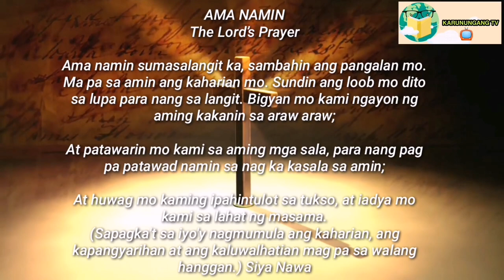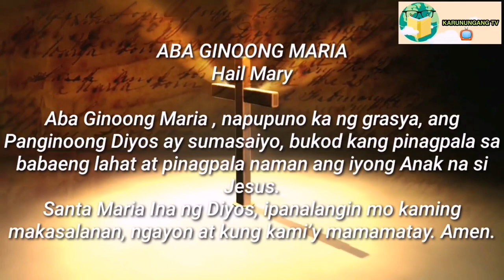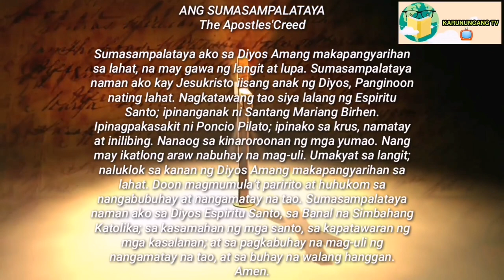ORASYON SA KULOG AT KIDLAT PANGKALIGTASAN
Banal na panalangin sa DIYOS

MUSIC BACKGROUND:
IN YOUR PRESENCE - DEEP INSTRUMENTAL WORSHIP